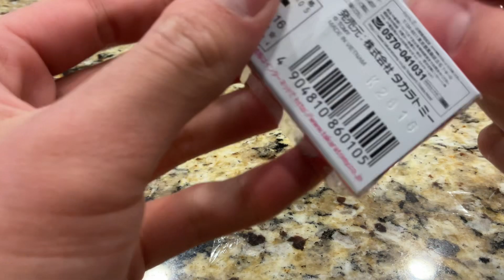Tomica no. 50 Toyota Prius unboxing